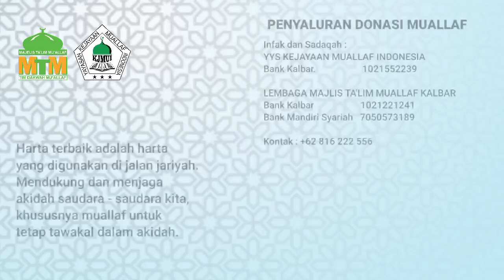Kisah Seorang Muallaf Masuk Islam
Subhanallah-walhamdulillah wanita ini memilih masuk Islam, meskipun perjalanan mencari Islam sangat lama sekali.

Seandainya semua orang sadar betapa Islam itu istimewah dan tahu ajaran Islam yang sebenarnya, niscaya orang masuk Islam tidak banyak mencari sensasi.

Mari bantu kegiatan-kegiatan kami terus agar kami dapat membina mereka baik secara ilmu maupun ekonomi.